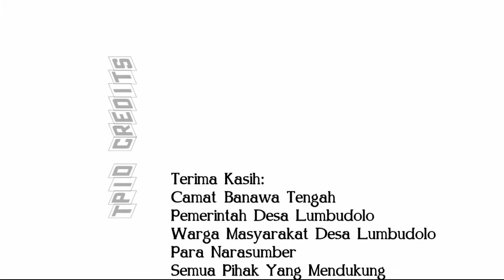TPID - RENOVASI LAPANGAN DESA LUMBUDOLO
TPID BANAWA TENGAH bekerjasama dengan GREENROOM PRO LINE meliput inovasi Desa Lumbudolo..
Cameraman & Editor by Farlin Alfaristi